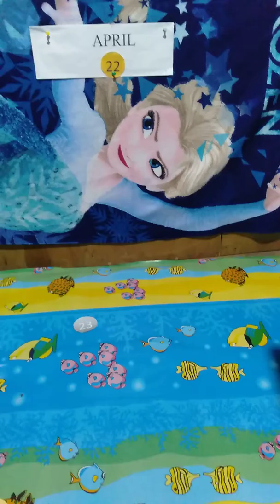Hubad sa Natawhan April 22